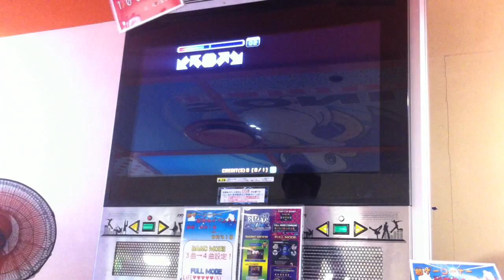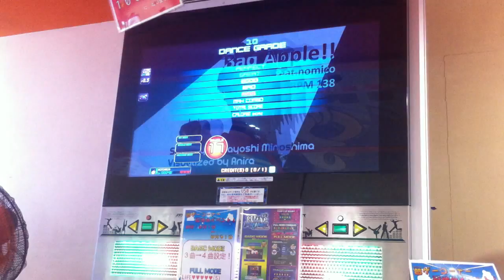Pump it up PRIME 2015 JE - BAD APPLE (Masayoshi Minoshima Feat. Nomico) S17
Player :KOTORI29

1Graet Full combo